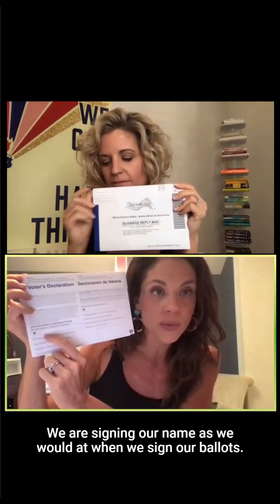Share Urgent Pennsylvania News: WCDHT 36 Days to Go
WE CAN DO HARD THINGS
Day 5
Time Commitment: 10 mins

Today We: SHARE URGENT PENNSYLVANIA NEWS

1️⃣ Please watch this video.
A rule in Pennsylvania that prohibits “naked” ballots -- meaning mail-in ballots returned without being enclosed in the specific secrecy envelope -- is threatening to throw away the votes of more than 100,000 PA voters.
Trump won PA by 44,000 votes in 2016.
Models show that if Trump takes PA, he has an 84% chance of taking the White House, whereas if Biden wins PA, he has a 96% chance of victory in the election.
Democrats -- in PA and nationwide - are overwhelmingly more likely to vote by mail-in ballot, which is why they are trying to throw away mail-in votes.

2️⃣ Share this information with, and tag below anyone you have ever known from Pennsylvania (or anyone that is voting by mail-in, as this rule impacts 16 states), so they know how exactly to arrange their envelopes and complete their ballots to ensure their votes are counted.

ALSO: Because of this confusion and voter suppression, many people who requested mail-in ballots now wish to vote early and in person. You can do that by bringing back all the mail-in ballot materials sent to you and returning them to the judge of elections on Nov 3, who will void that vote and let you vote on the machine in person.

We can do hard things. Like beat voter suppression in PA - the birthplace of democracy.